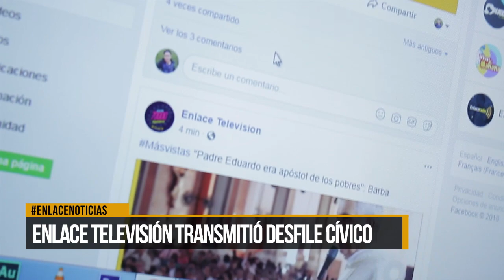Enlace Televisión transmitió desfile cívico